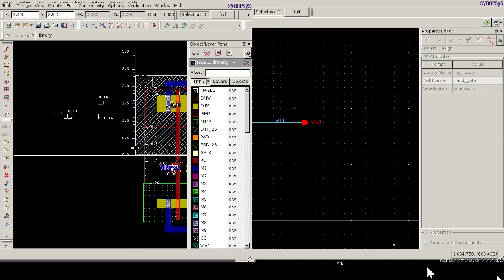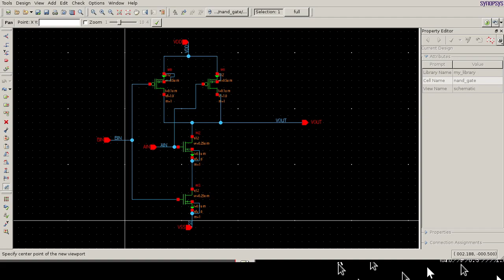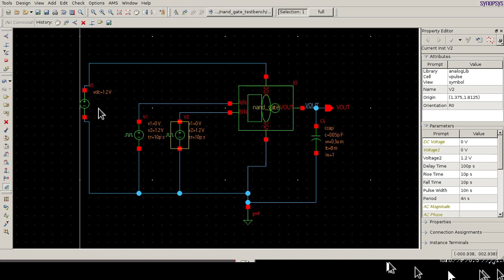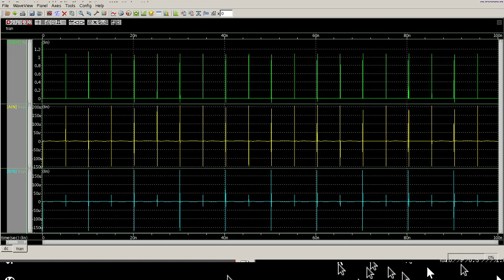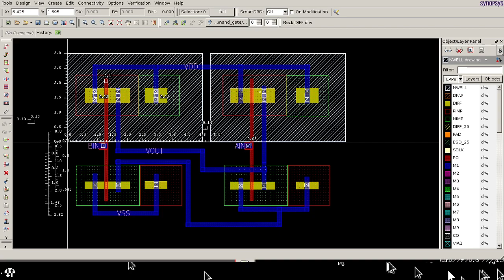EECS 168 Lab 2 CheckOff Rerecorded Due to last one accidentally cutting off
Sorry for the reupload the last video check off cut off so here's the reupload.